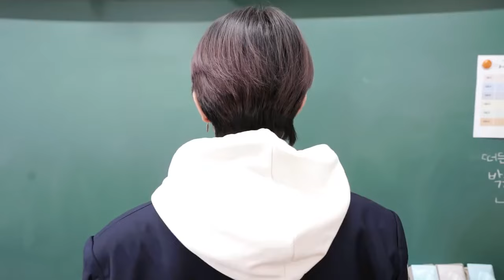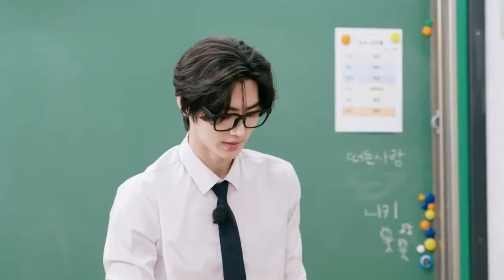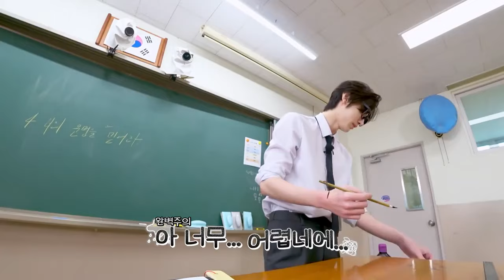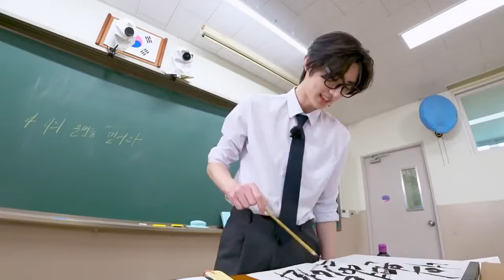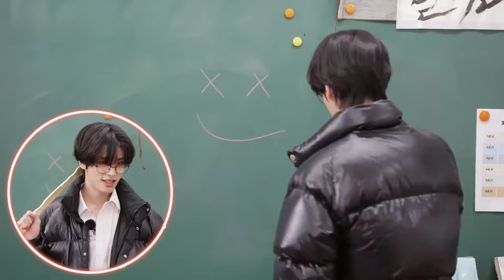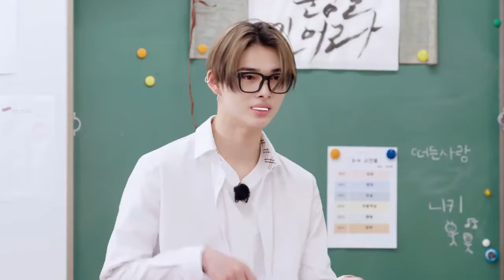EN-O'CLOCK BEHIND - EP. 86-87